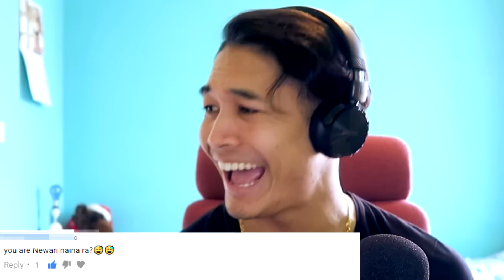I'M NOT NEWAR? WHAT IS MY CASTE? - James Shrestha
Most of you guys were shocked when I said 'I don't know, I'm not Newar' on my previous video: WATCHING NEPALI VIRAL FIGHT VIDEOS. Do you want to find out the truth?
Caste does not matter. But the society we are living in makes it harder for us. There is only one cast and that is Nepali, we are all Nepali's and we are proud to be one.

Camera used to shoot this video: Canon G7X Mark II
Video Edited on: Sony Vegas pro 13

comedy video, funny video, im not newar?